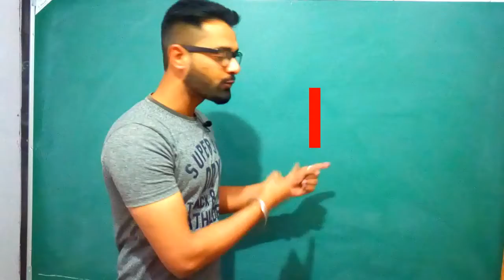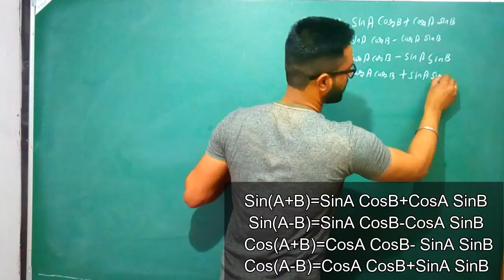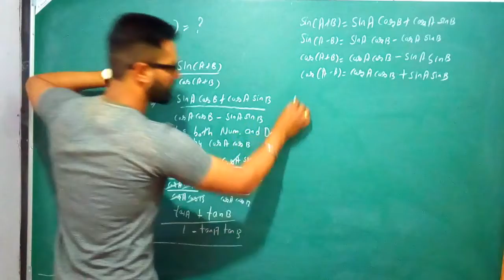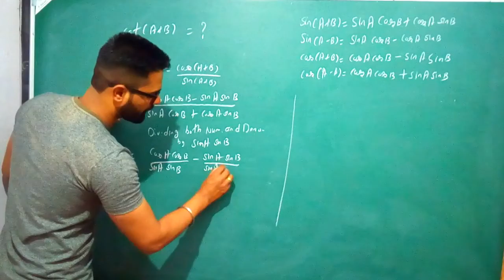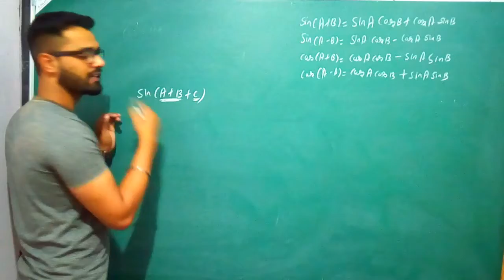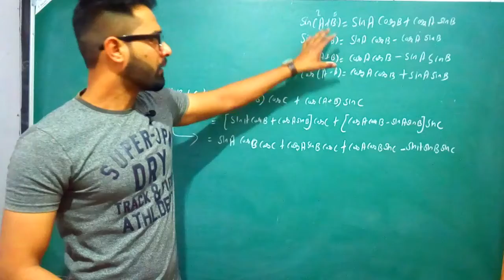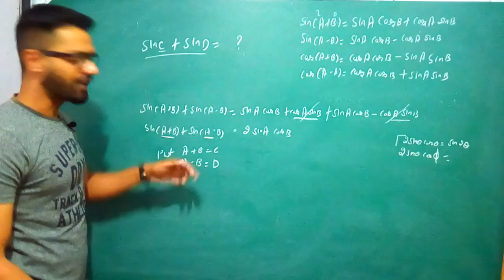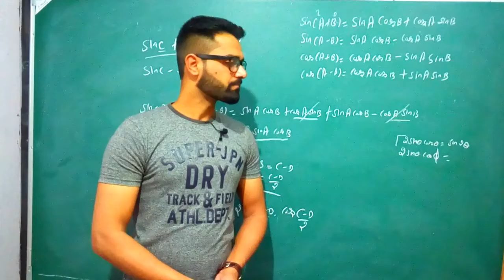How to create trigonometry identities//trigonometry formulas in hindi//kamaldeep nijjar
trigonometry formulas,
how to create trigonometry formulas in hindi
kamaldeep nijjar
basic maths